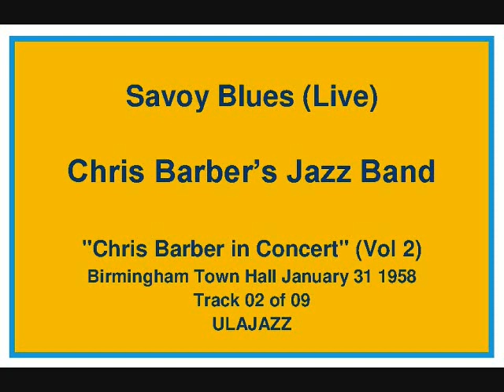Chris Barber's Jazz Band 1958 Savoy Blues (Live)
Chris Barber's Jazz Band 1958 Savoy Blues: recorded at the Birmingham Town Hall January 31 1958.  Issued as an LP "Chris Barber in Concert" Wow those guys really could play and so coordinated and meticulous this was the first tune after the signature tune and they were entirely settled and swinging.    Savoy Blues Kid Ory composition "Savoy Blues" - Edward "Kid" Ory (December 25, 1886 -- January 23, 1973) was a jazz trombonist and bandleader. He was born in Woodland Plantation near LaPlace, Louisiana.     The Band: Pat Halcox Tp; Chris Barber Tb; Monty Sunshine Cl; Eddie Smith  Bj; Dick Smith Bs; Graham Burbidge Dr; Ottilie Patterson Voc.  Track 02 of 09  Submitted: ULAJAZZ